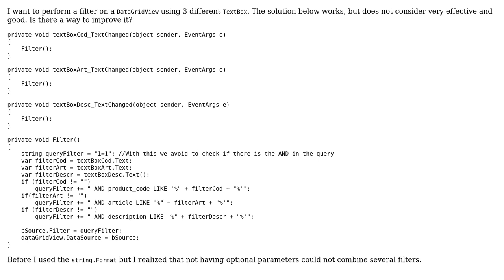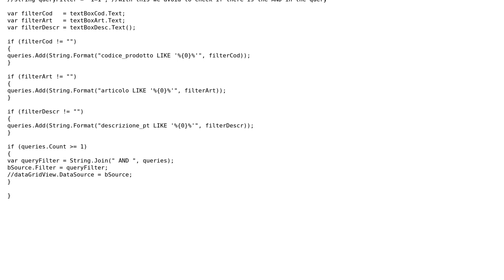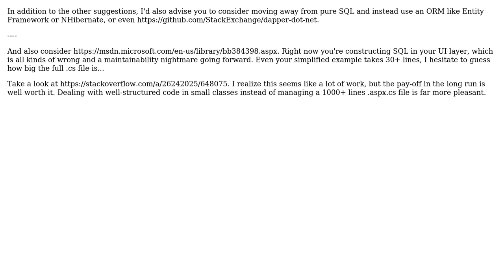Code Review: Datagridview filter with BindingSource (3 Solutions!!)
Code Review: Datagridview filter with BindingSource

With thanks & praise to God, and with thanks to the many people who have made this project possible! | Content (except music & images) licensed under CC BY-SA | Music | Images & others | With thanks to user Steve user RSF user Lorenzo Belfanti user Jamal user BCdotWEB and the Stack Exchange Network Trademarks are property of their respective owners. You are responsible for your own actions.